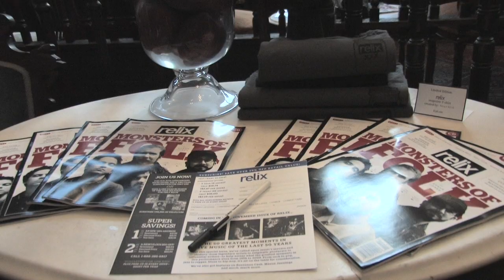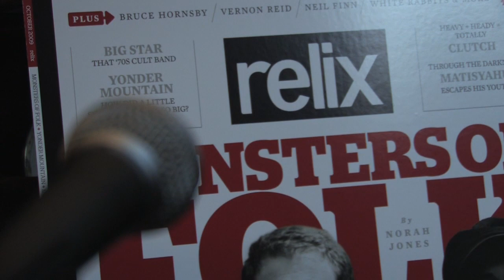Billy Nershi & Reid Genauer "Long Journey Home"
Billy Nershi And Reid Genauer Perform "Long Journey Home" Live At The Billy Reid Clothing Store In NOHO, New York City...

Shot/Edited By Jesse R. Borrell